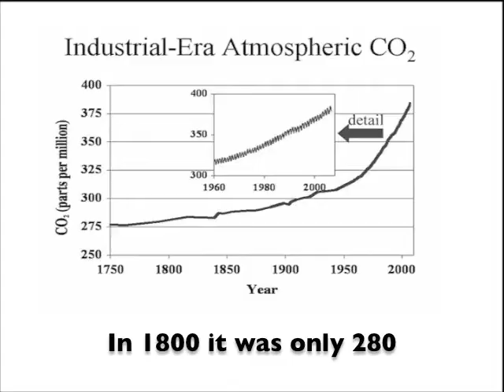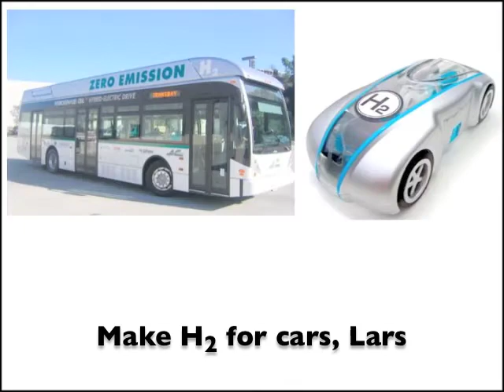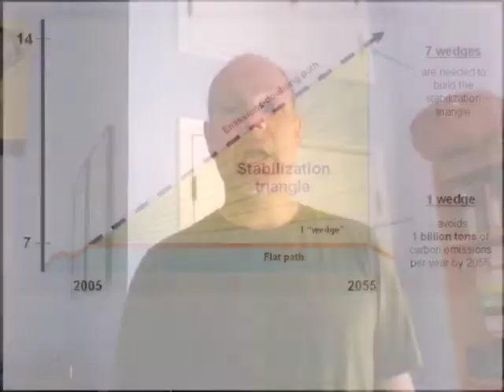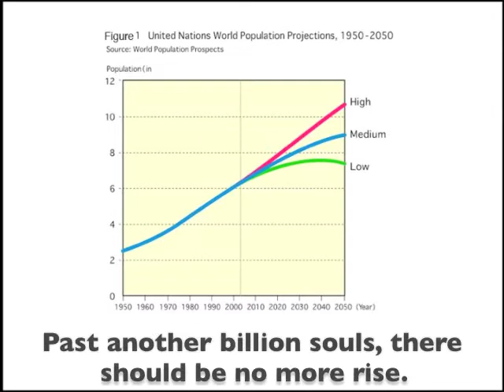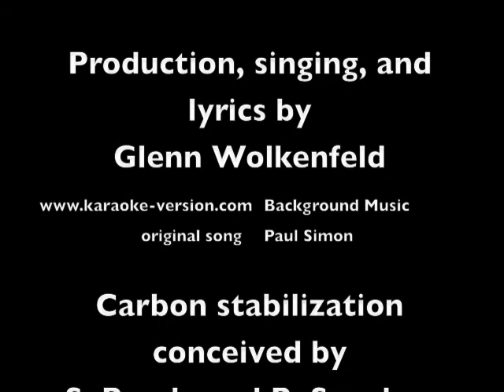Seven ways to reduce carbon (to the tune of "50 Ways...")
This song, written to the tune of Paul Simon's "50 Ways to Leave Your Lover," teaches about carbon reduction and stabilization wedges. The song highlights ideas developed by Stephen Pacala and Robert Socolow at Princeton's Carbon Mitigation Institute. Major concepts covered include atmospheric carbon emission levels, the carbon stabilization triangle, carbon wedges, and carbon reduction strategies. Lyrics are available are the Carbon Mitigation Initiative's